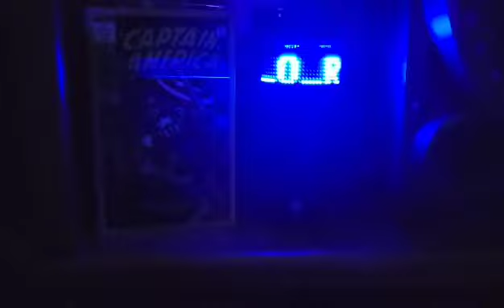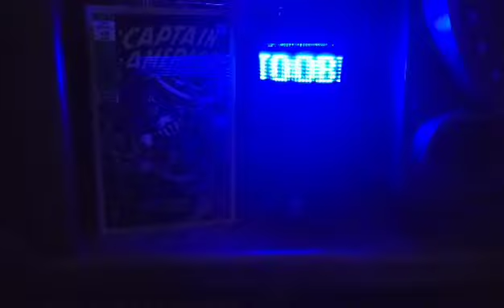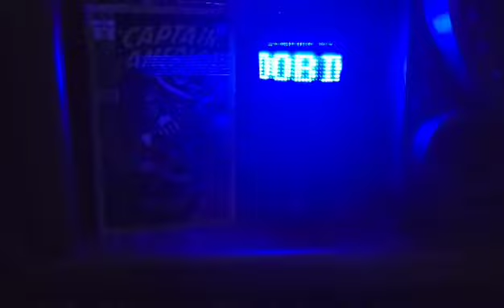Toobin’s Horny(Parody of Do You Love Me by The Contours)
Parody of do you love me by the contours